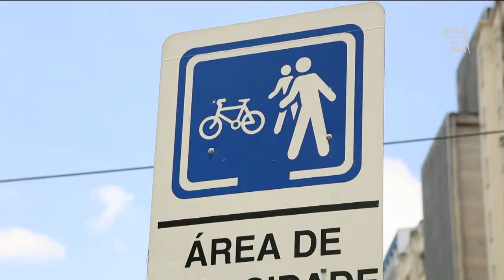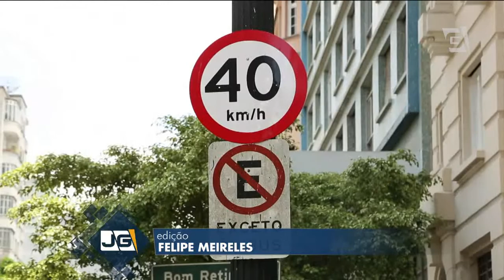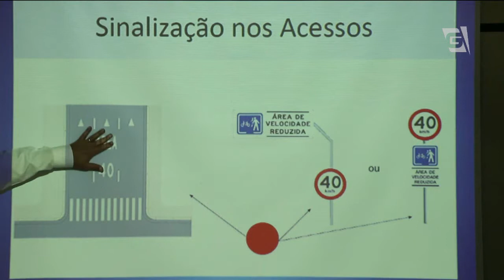Limite de 40 km/h no Centro começa a valer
A região central de São Paulo recebeu hoje as primeiras sinalizações que limitam em 40 KM/H a velocidade máxima permitida para os automóveis. Veja na videorreportagem de Renata Falzoni.